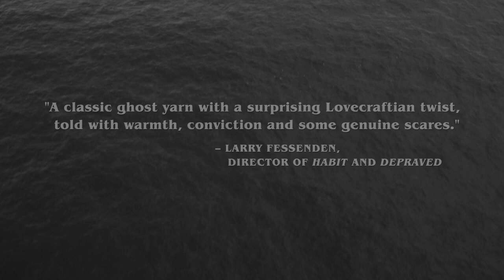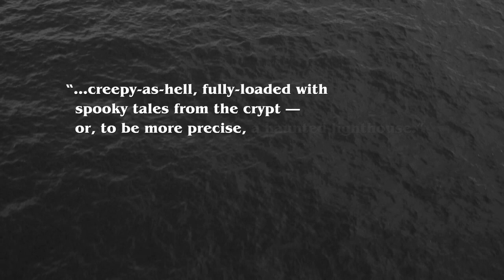WIDOW'S POINT Advance Praise Trailer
Craig Sheffer stars in Gregory Lamberson's award-winning film adaptation of the popular novella by Richard and Billy Chizmar about an author who spends a weekend locked in a haunted lighthouse and comes face to face with cosmic horror.